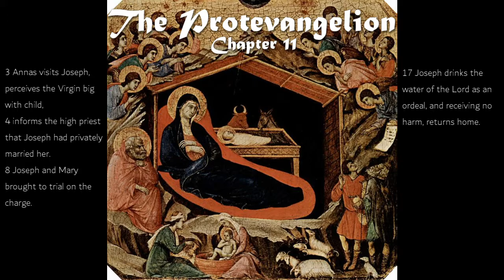[The Lost Books of the Bible] The GOSPEL called Protevangelion Chapter 11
The GOSPEL called Protevangelion
Chapter 11
3 Annas visits Joseph, perceives the Virgin big with child,
4 informs the high priest that Joseph had privately married her.
8 Joseph and Mary brought to trial on the charge.
17 Joseph drinks the water of the Lord as an ordeal, and receiving no harm, returns home.

This is a collection of New Testament Apocrypha, including many works which were admired and read by the early Christians, but which were later excluded from the canonical Bible. It includes accounts of the young Jesus, particularly the Gospel of Mary and the Protevangelion, which provides additional folklore about the birth and youthful adventures of Jesus. Of note are the letters of Paul and Seneca, and the letters of Herod and Pilate, which are most likely a forgery, but add more depth to the question of the historicity of Jesus. There are also a number of non-canonical epistles, such as Laodiceans. Also worth a close read are the three books of the Shepherd of Hermas, which uses apocalyptic and symbolic imagery. This collection is an invaluable selection of portions of the New Testament which illustrates the fluid nature of the early Biblical canon, and provides access to all of the 'spare parts.'--J.B. Hare, August 12, 2009.

Although not attributed, the initials of the editor, Rutherford H. Platt, Jr., appear on the Preface. He also edited the companion volume The Forgotten Books of Eden, a collection of Old Testament apocrypha.